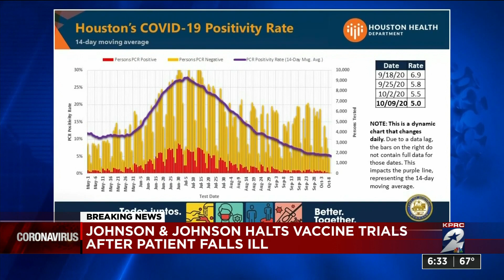Johnson & Johnson’s COVID-19 vaccine trial paused over participant’s unexplained illness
A late-stage study of Johnson & Johnson’s COVID-19 vaccine candidate has been paused while the company investigates whether a study participant’s “unexplained illness” is related to the shot.